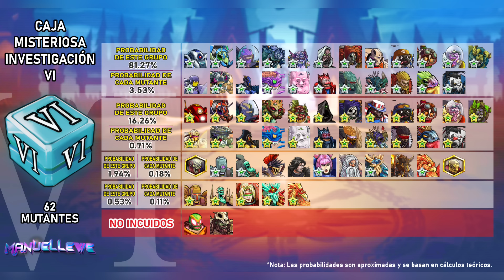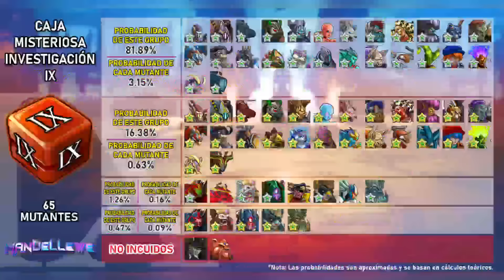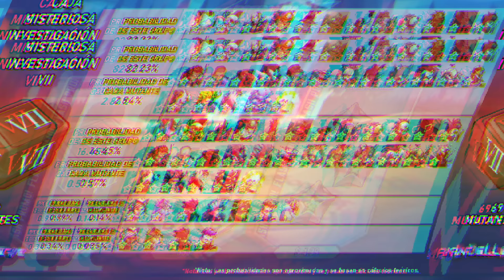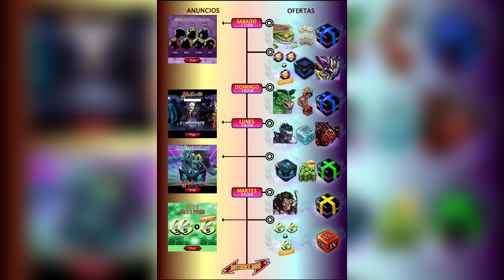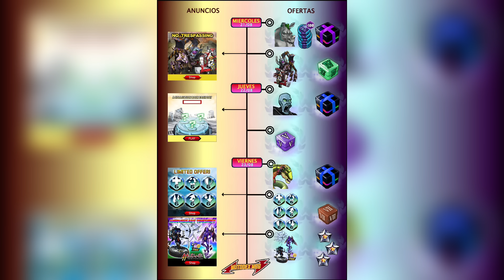FECHA EVENTO DE REACTORES 🔥 ORBES NIVEL 6 | REGRESA HELIDRON | CAJITAS ANIVERSARIO - OFERTAS MGG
Bienvenido a otra semana de ofertas y novedades en MGG, descubre las fechas y mutantes que están por llegar a la tienda.